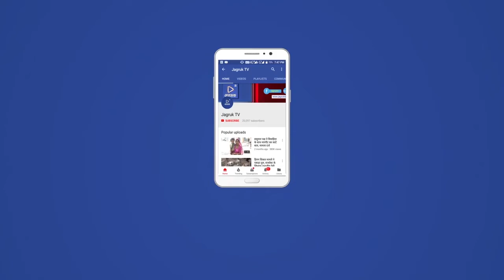पिंडवाड़ा : महाविद्यालय के निर्माण को लेकर पिंडवाड़ा संघर्ष समिति ने उपखंड अधिकारी को ज्ञापन दिया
ज्ञापन में बताया कि पालिका क्षेत्र के उपयुक्त भूमि पर राजस्थान सरकार के मुख्यमंत्री अशोक गेहलोत व क्षेत्रीय विधायक समाराम गरासिया द्वारा ऑनलाइन भूमि पूजन व शिलान्यास ठेकेदार द्वारा करवाया था। ठेकेदार द्वारा निर्माण कार्य भी चालू किया था , मगर स्थानिय प्रशासन द्वारा मोके पर काम रुकवाया गया। संघर्ष समिति ने चेतावनी दी कि अगर समय पर जनापुर सर्कल पर महाविद्यालय का निर्माण कार्य चालू नही हुआ तो धरना प्रदर्शन करेंगे जिसकी समस्त जिमेदारी प्रशासन की रहेगी